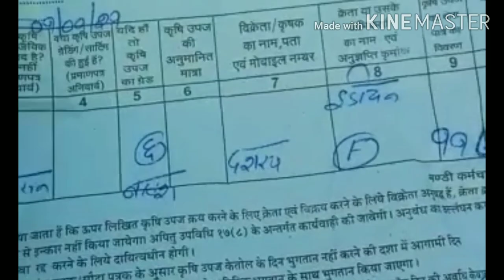लहसुन भाव नामली 11700 ,ratlam, तूफानी तेजी आज भी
लहसुन भाव नामली 11700 ,ratlam,